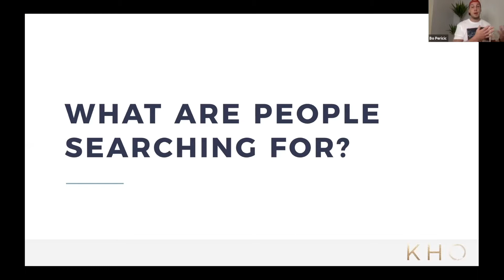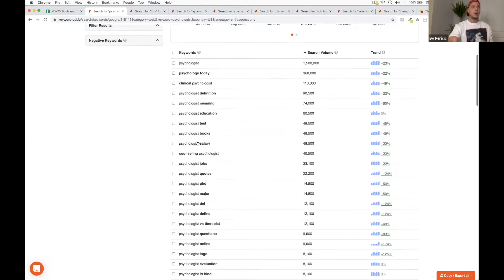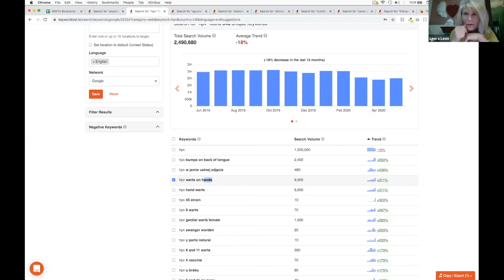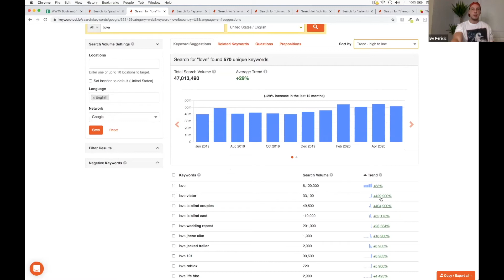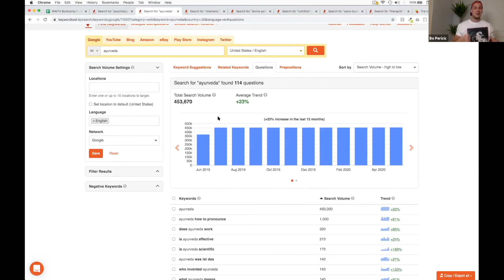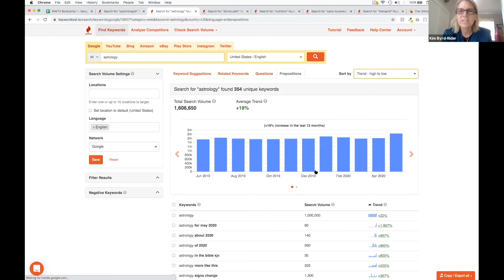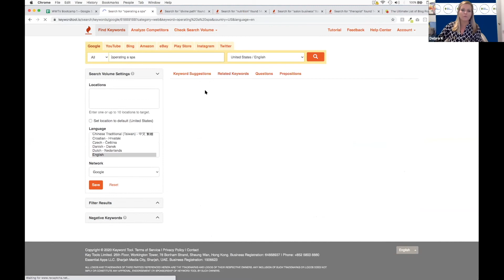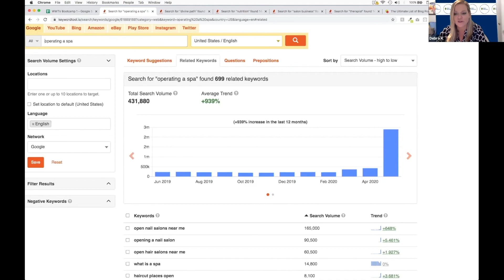Video Strategy using Keyword Research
Before you finalize your video production plan you need to decide what people are actually interested in. Join Bo Pericic as he walks you through how to create what will be viewed the most.

Use this link to get Canva and get a FREE premium element

If you would like to join us for a LIVE educational class, check out our upcoming classes here:  WellWorld.tv/courses